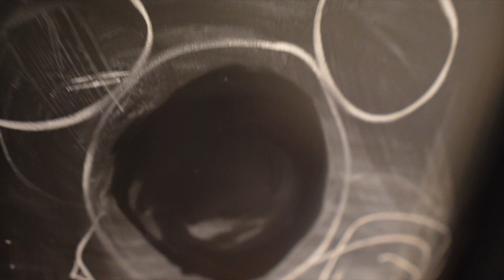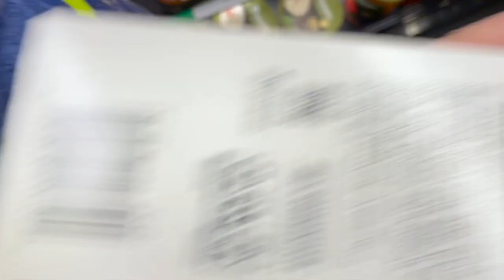Turn on That Out of Office! | The New Year AND Vacation Countdown is Real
Peter's getting in his last miles before the Dopey Challenge...Outside? On the lakefront? In December? What! The countdown until the New Year and our trip are getting real and there is so much to do. But sometimes you just gotta keep it simple with the little ones. We spend plenty of time playing and dancing with the kids today, while squeezing in productivity. Like trips to the grocer store, packing, and cooking dinner (recipe linked below). What do you want to see on our trip?